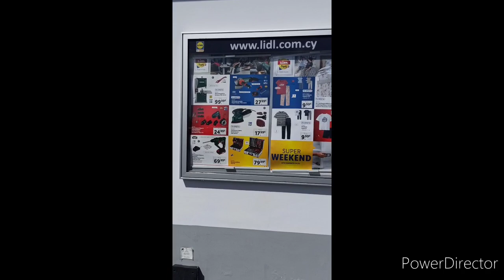Best Buy for our Stock in Lidl at Kiti, Larnaca